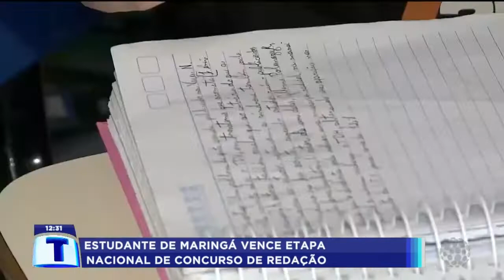Estudante de Maringá vence etapa nacional de concurso de redação - Tribuna da Massa (08/07/2022)